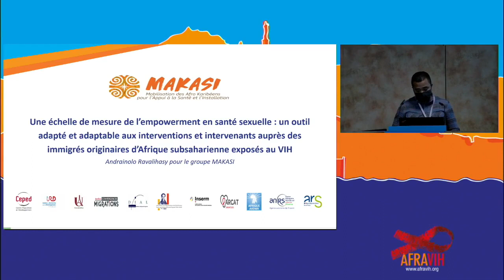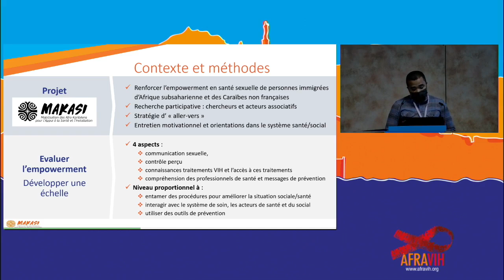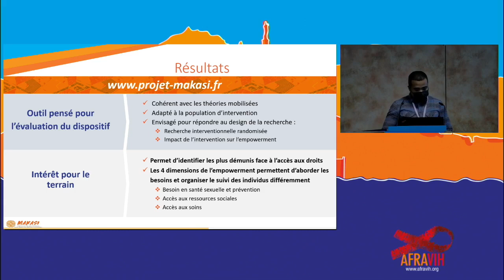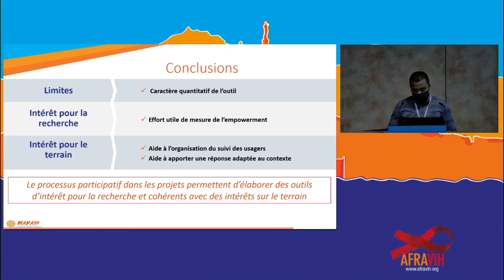A Ravalihasy · Une échelle de mesure de l’empowerment en santé sexuelle : un outil adapté au VIH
Andrainolo Ravalihasy (Paris, France), Anne Gosselin, Annabel Desgrées Du Loû, Iris Zoumenou, Karna Coulibaly, "Une échelle de mesure de l’empowerment en santé sexuelle : un outil
adapté et adaptable aux interventions et intervenants auprès des immigrés originaires d’Afrique subsaharienne exposés au VIH"

Poster PJ121, discuté par Andrainolo Ravalihasy à l'AFRAVIH le 7 avril 2022